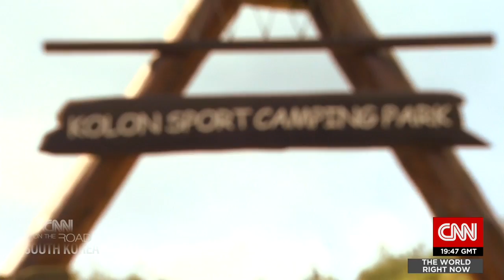On the road: South Korea camping craze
'Glamping,' a hassle free approach to pitching tent is helping South Koreans appreciate downtime, Paula Newton reports.